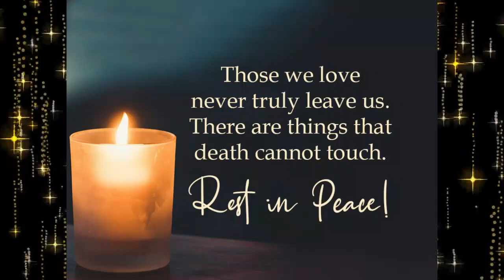In Loving Memory of Arch Bishop Joseph Chennoth, Apostolic Nuncio | First Death Anniversary